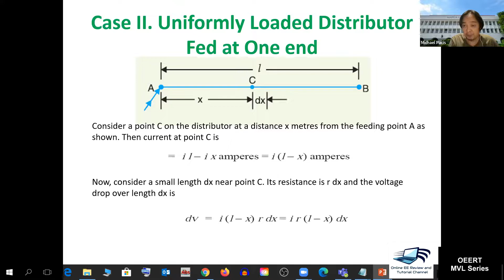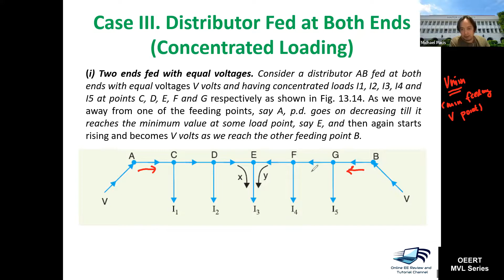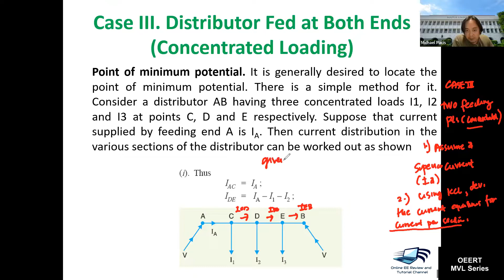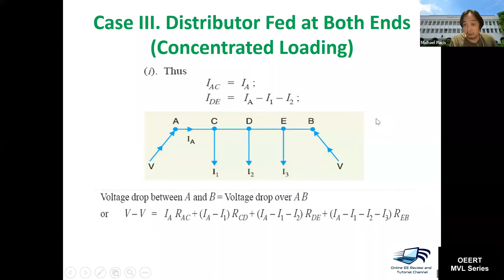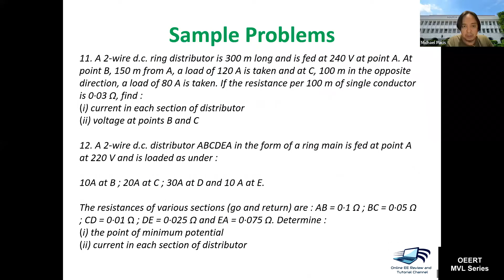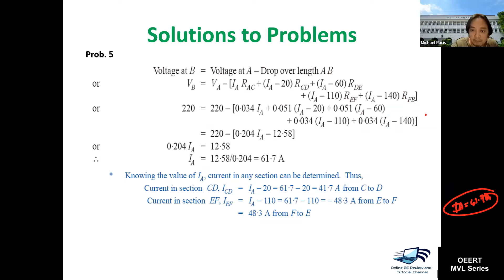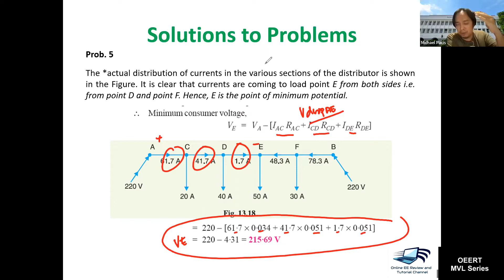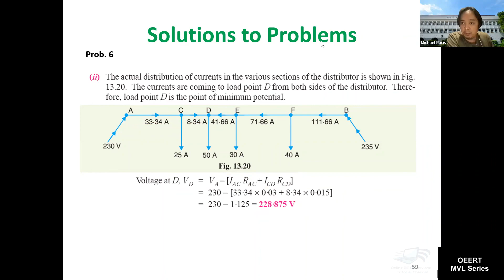MVL#16. DC Distributors - Concentrated loads fed at both ends (Taglish)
This video presents a new method to solve the problem of DC Distributors fed at both ends with concentrated loads. Enjoy and stay safe!